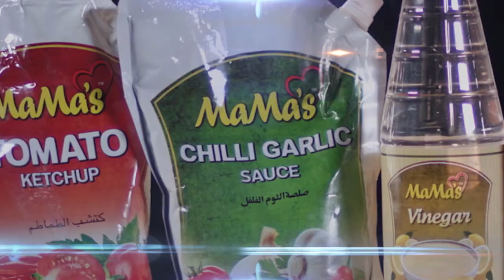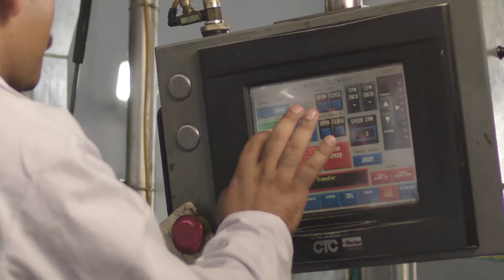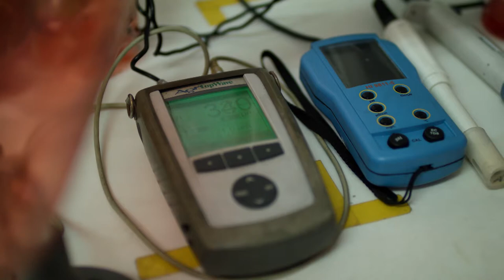Red Anar | Six B | Documentary | Cam Productions | Lahore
Cam Productions Lahore

We take this opportunity to offer our services in the field of Advertising, Publicity Hoardings and Marketing in all media including National/International Press, Television, Digital, Printing, BTL activities and other related fields.